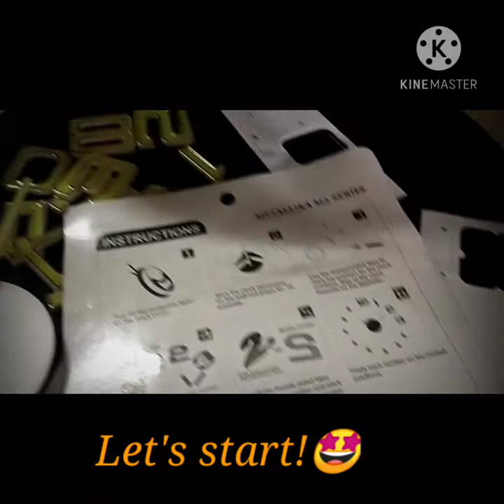INSTALL DIY 3D WALL CLOCK! DESIGN YOUR OWN TIME | METALLIKA M2 SERIES